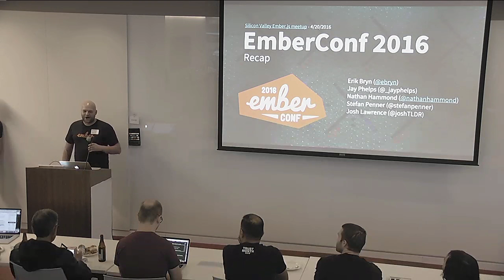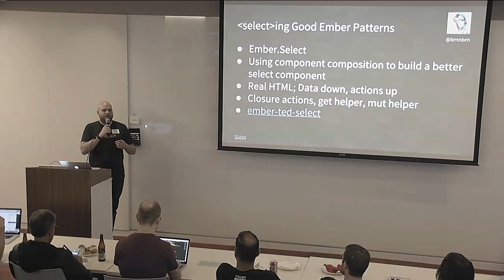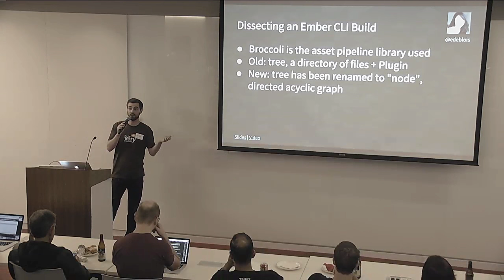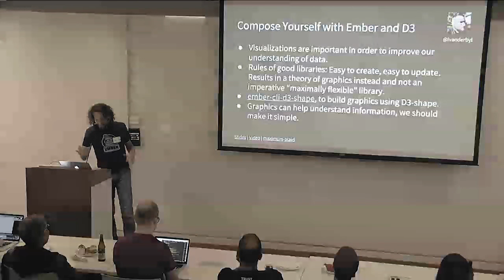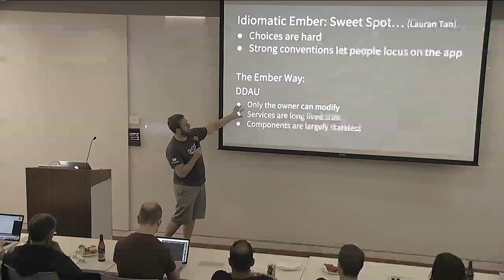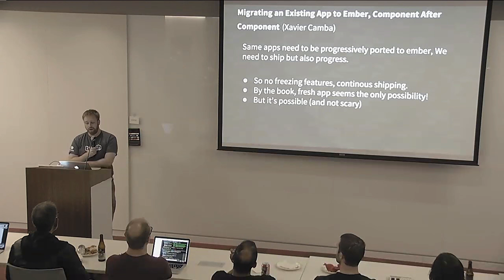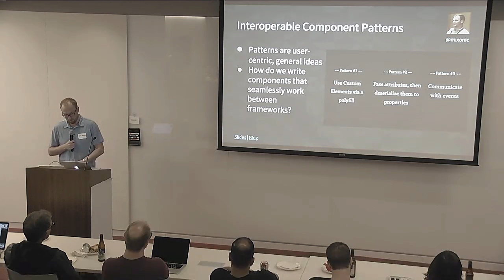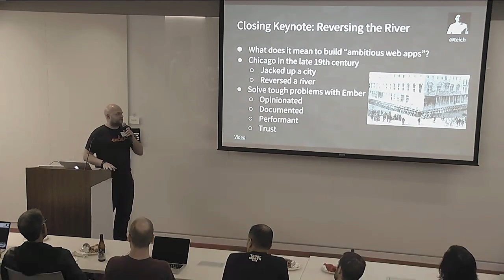EmberConf 2016 recap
A quick recap of all the talks at EmberConf 2016. The recap was provided by Ember core team members Erik Bryn and Stefan Penner, as well as community members Nathan Hammond, Josh Lawrence, and Jay Phelps. Whether you attended EmberConf or not, you'll enjoy our recap!